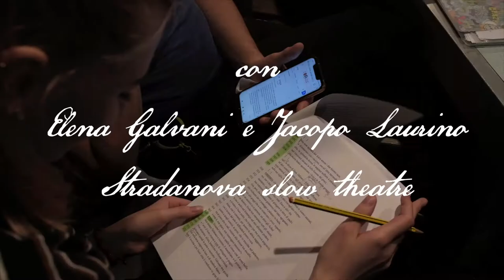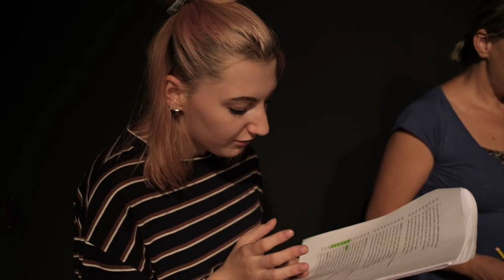IN VIAGGIO CON...L'ODISSEA: PER SEMPRE SIA RE | 2019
VI appuntamento con il Format "In Viaggio con..." dedicato quest'anno alla scoperta del poema epico l'"ODISSEA". Titolo: Per sempre sia re. Sanzeno| Casa de Gentili. Format ideato e promosso dalla Comunità della Val di Non con la collaborazione di: Comuni, Associazioni e Istituti di Credito del territorio.